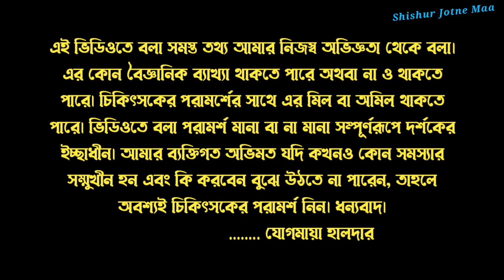গরমে শিশুর হিসি-পটি ও এ.সি. এর ব্যবহার | Baby Urine during Summer and use of A.C.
baby care,
baby summer care tips,
newborn baby care tips,
newborn baby,
baby summer care,
newborn baby skin care,
baby care during summer,
how to care baby during summer,
baby care tips,
baby,
newborn baby care,
baby care tips for new moms,
newborn baby care after birth,
newborn baby tips,
newborn baby summer tips,
newborn baby hacks,
summer baby care tips,
newborn care,
taking care of a baby,
baby skin care in summer,
tips for newborn baby care,